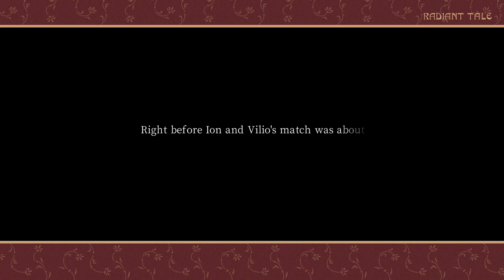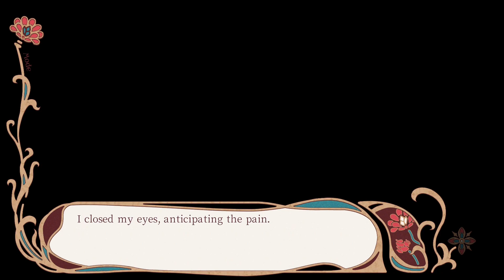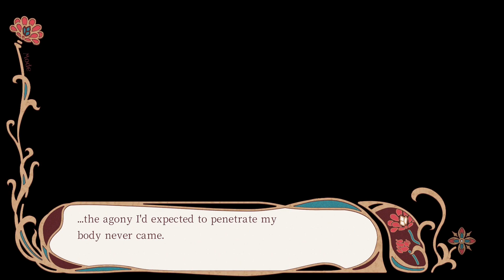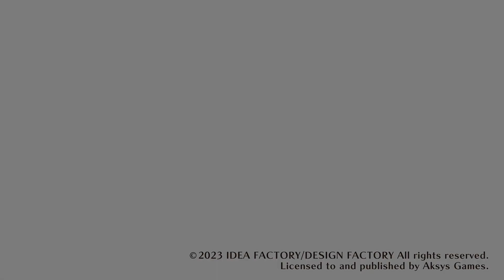Radiant Tale - Stream 17 (Date☆Night: 04/02/24)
On this season of Date☆Night, we're finally embracing our role as entertainers and playing Radiant Tale! A prince cursed at a young age to never age or feel happiness, a strange nectar borne from a flower that only blooms when someone experiences joy, and a secret operation by the king to save his son. A young girl named Tifalia quickly finds herself tangled up in royal business as she's recruited to join CIRCUS, an unlikely crew of people from across the continent who have been promised a wish from the king if they can save the prince! They have the skills, but no direction or sense of artistry. With Tifalia's imagination and commercial skills backing them up, can they bloom the magical flowers that will cure the prince's curse?

Timestamps:
0:00 - Pre-Stream Bumper
2:44 - The Stream/Banter
11:59 - The Stream/Chapter 9
1:04:31 - The Stream/Epilogue
1:29:08 - Post-Stream Check-In/Analysis